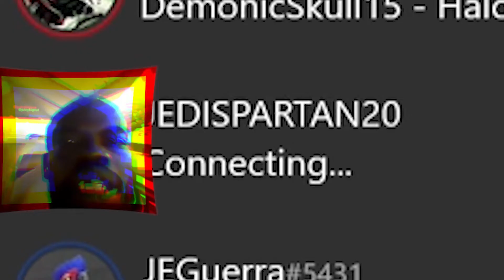ACTION SACC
Hello fellow alpha males or whatever you are. I am currently on the road to 100. It would be epic to have y'all's support. I put a lot of work into these vids. Also check out some of the other epic videos I have posted.